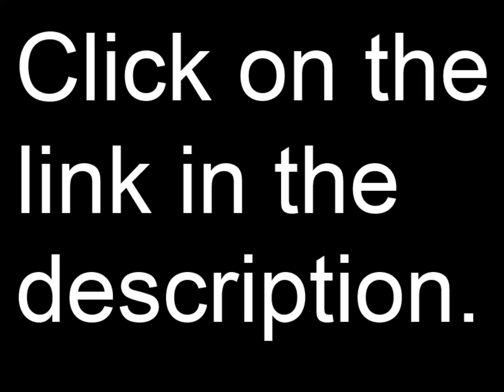How to find out how old an elevator is